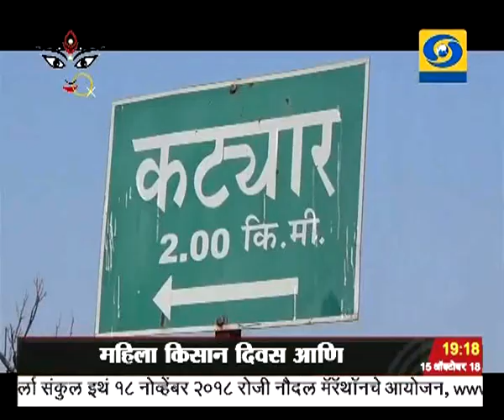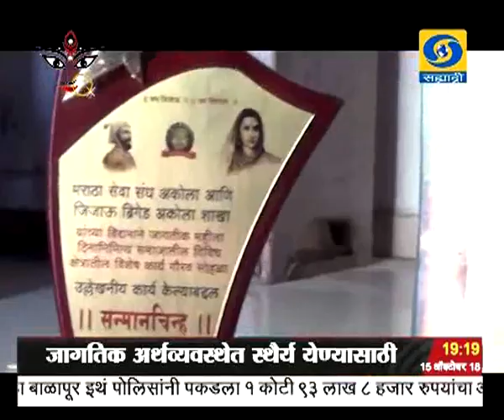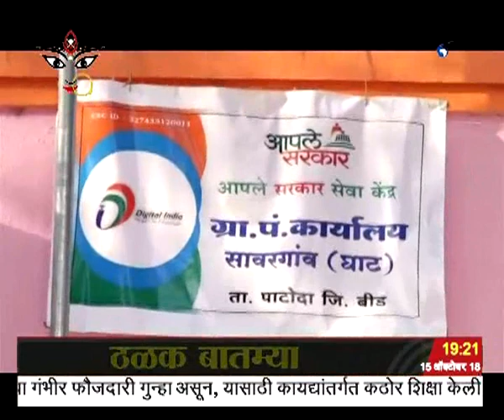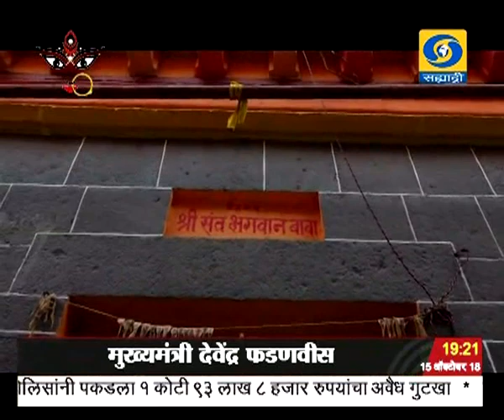सायंकाळी सातच्या बातम्या, दूरदर्शन सह्याद्री वाहिनी..(१५ ऑक्टोबर २०१८)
ठळक बातम्या. इंधन तेल दराच्या चढउताराच्या पार्श्वभूमीवर पंतप्रधान नरेंद्र मोदी यांची देशविदेशातल्या तेल कंपन्यांच्या मुख्य अधिकाऱ्यांसमवेत आज नवी दिल्लीत बैठक

केंद्र सरकारच्या सुवर्ण रोखे योजनेच्या दुसऱ्या टप्प्याला आजपासून सुरुवात बँका, टपाल कार्यालयं, शेअर बाजाराच्या माध्यमातून विक्री होईल

वॉशिंग्टन पोस्टचे पत्रकार जबाल खाशोगीच्या बेपत्ता होण्याप्रकरणी विश्वसनीय चौकशीची ब्रिटन फ्रान्स आणि जर्मनीची मागणी

दिल्लीतलं वायूप्रदूष रोखण्यासाठी आजपासून आपत्कालीन योजना सुरु

माजी राष्ट्रपती डॉ.ए.पी.जे.अब्दुल कलाम यांच्या जयंतीनिमित्त वाचन प्रेरणा दिनाच्या माध्यमातून राज्याची आदरांजली

अर्जेटिनात सुरु असलेल्या युवा ऑलिंपिक स्पर्धेत भारताच्या पुरुष आणि महिला हॉकी संघांनं रौप्य पदक

कोरीचला नमवत नोवाक जोकोविच ठरला शांघाय मास्टर्स स्पर्धेचा विजेता...